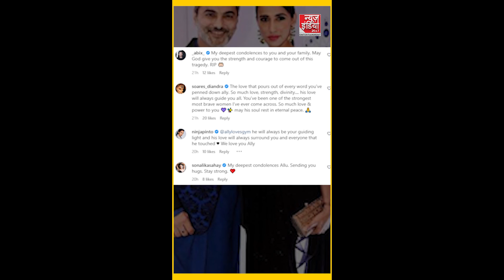आखिरी सांस तक करूंगी प्यार, Siddhant की पत्नी का छलका दर्द